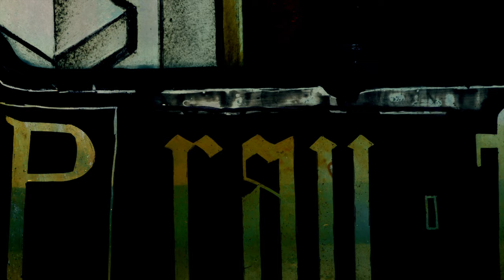Votive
Votive. Audiovisual art/video art by Mark Farrelly, Febuary 2023.
Panasonic GH5 + 12-35mmF1.8 lens, various synthesisers, logic and final cut software.